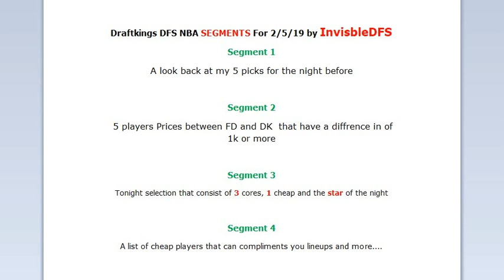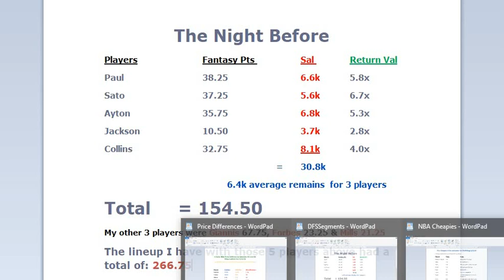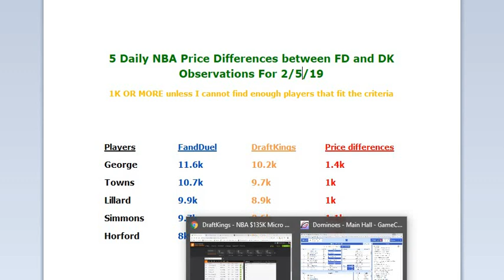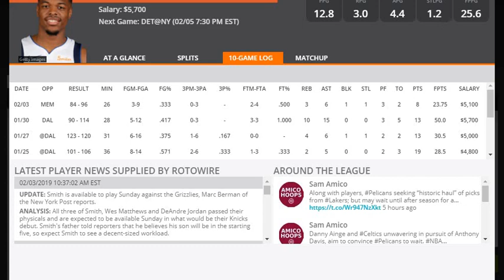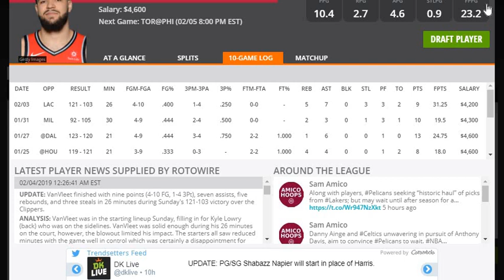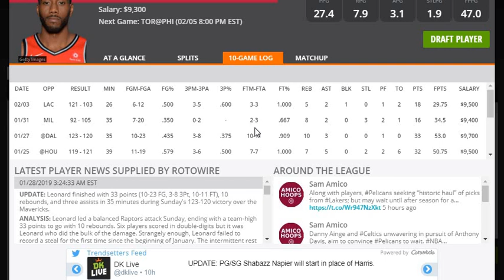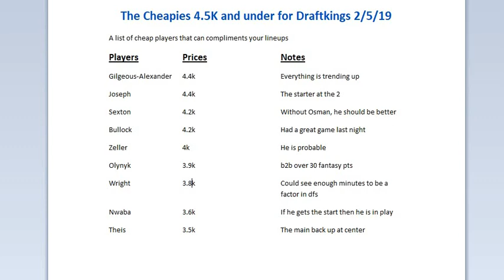for 2/5/2019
Draftkings NBA DFS 5 with 3 Core plays, a cheap player, and my star of the night. Play at your own risk, don't spend money you cannot afford to lose. Also, never say, tonight is the night because we never know if our pick will come through. Please be responsible and good luck to all of you. Thank you and let's win some money...